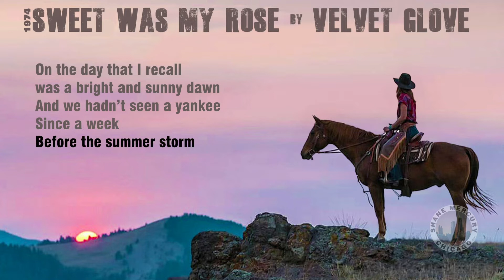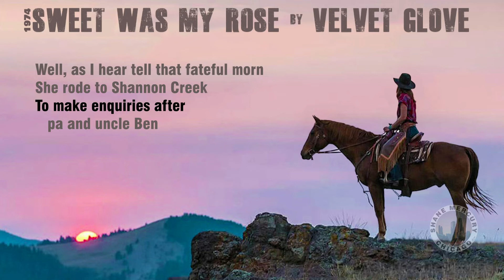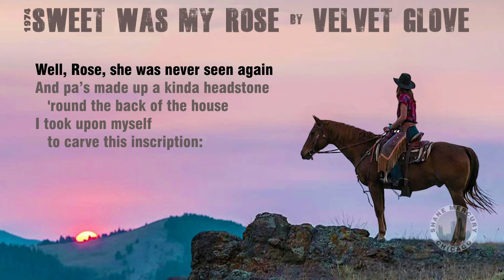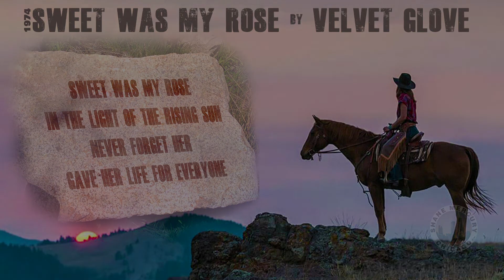Velvet Glove - Sweet Was My Rose (lyrics) 1974 1080p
Original Version
One of the saddest lyrics I have ever heard